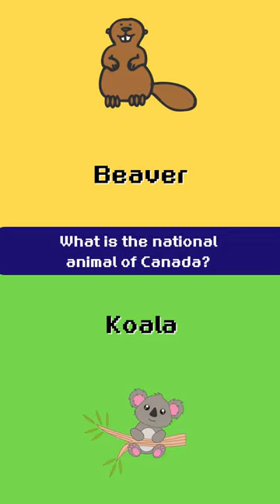What's the answer??? part.12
Please enjoy it as much as you want!!!😂😂😂